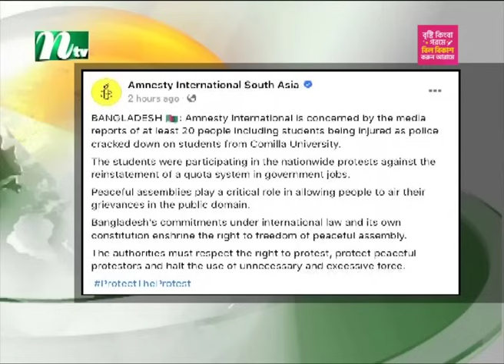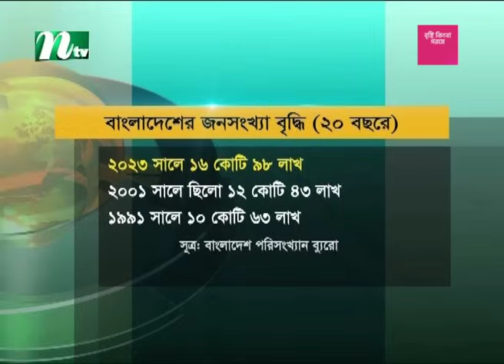🟢 রাতের খবর | Rater Khboor | ১১ জুলাই ২০২৪ | NTV Latest News Bulletin